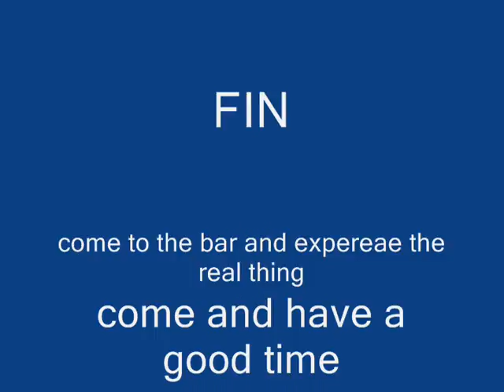THE SHADOW BAR in kaneva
my vertual cummunity in the vertual world of kaneva my avitar is shadow99